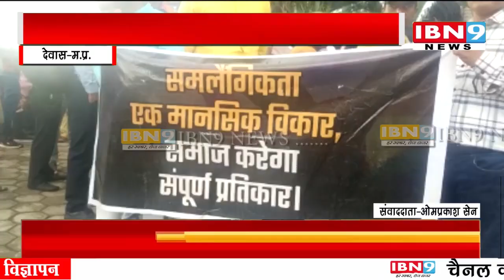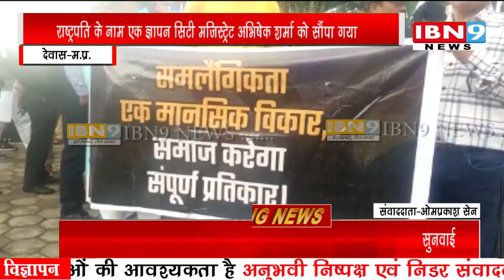समलैंगिक विवाह कानून के विरोध में सडक़ों पर उतरे सामाजिक संगठनो के लोग| IBN9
समलैंगिक विवाह कानून के विरोध में सडक़ों पर उतरे सामाजिक संगठनो के लोग